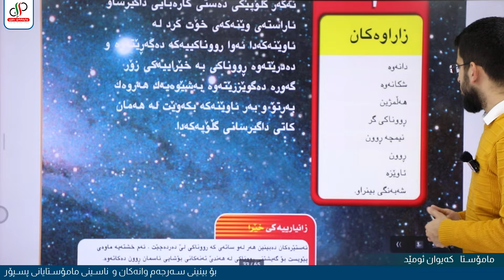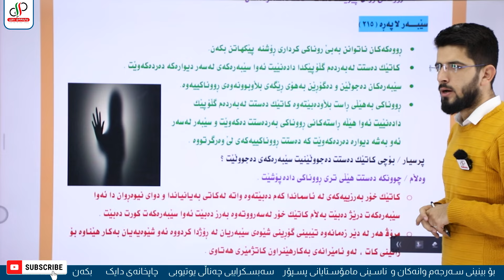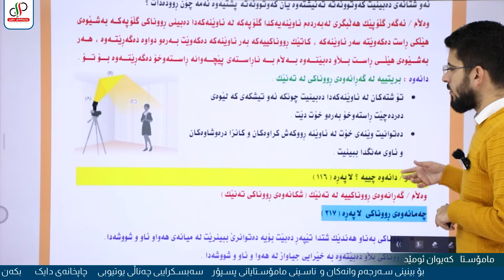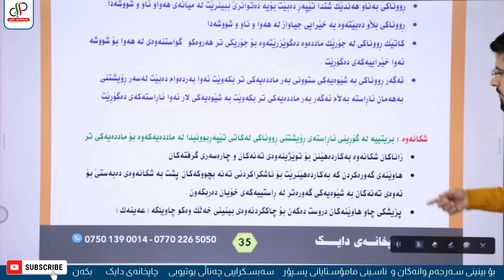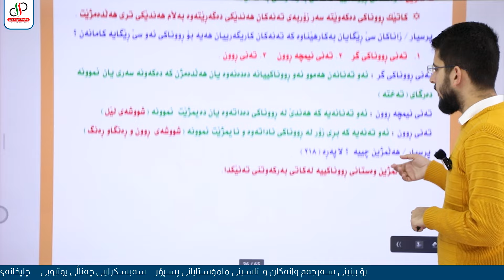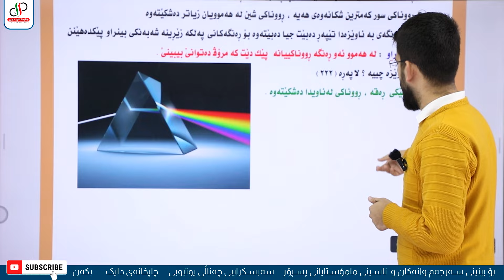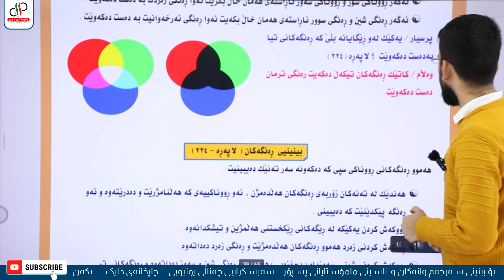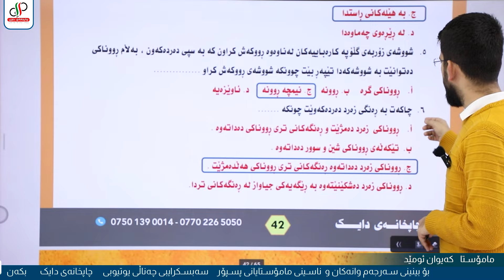زانست ٤ _وەرزی دووەم _ یەکەی پێنجەم _ بەندی دووەم _ ڕووناکی _ م.کەیوان ئومێد